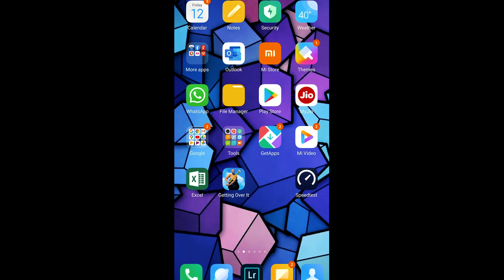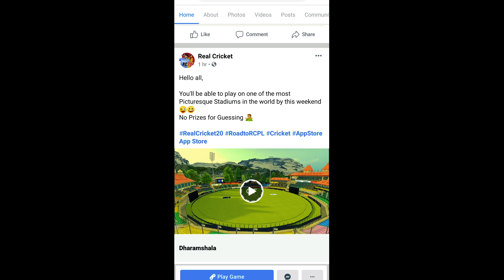Real Cricket 20 New Update Release date RC20 II Real Cricket 20 ka naya update kab aayega